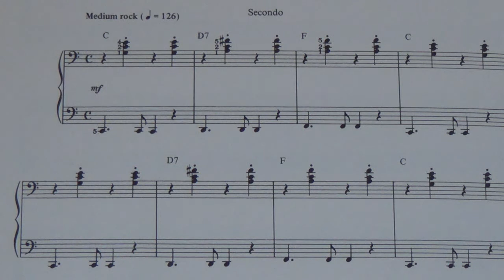DUET 8 DAYS A WEEK bass